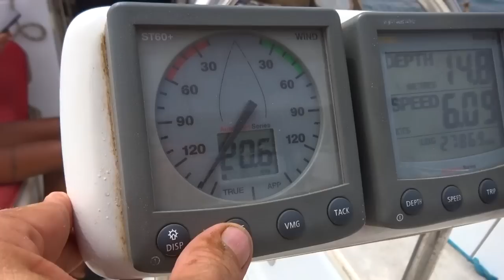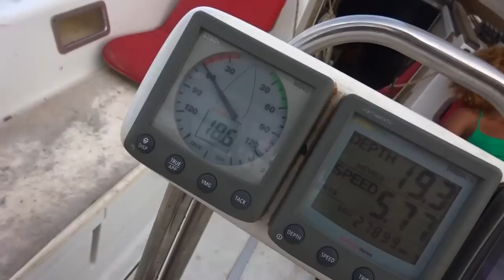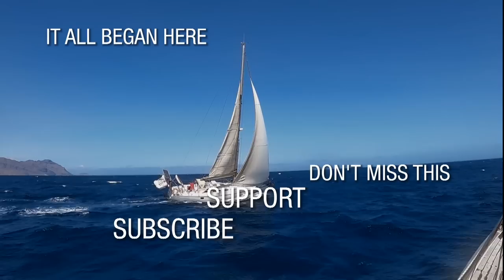My Favorite Crew Girl | Cruising To A New Island | Living Free In Cabo Verde | Season 5 | Episode 89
Marizia and I continue to Boa Vista Island. About 40nm miles south. Conditions are exceptional and we take in the natural high of the moment. When Marizia takes more than she expected. She's tough and resilient and we sail the high seas between the two island. We anchor in the turquoise waters of Baiha do Sal Rei. See you again Marizia. You'll do amazing and we'll all miss you.